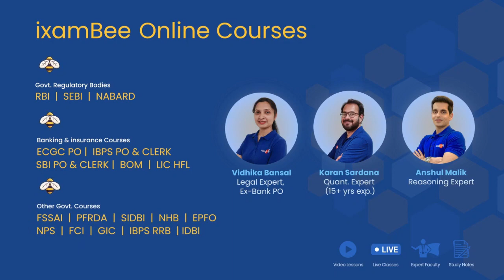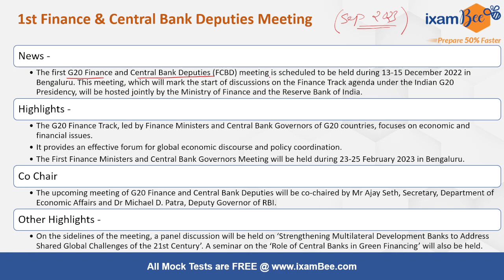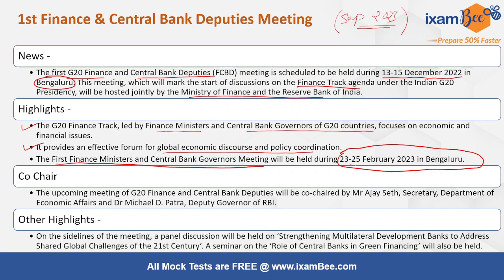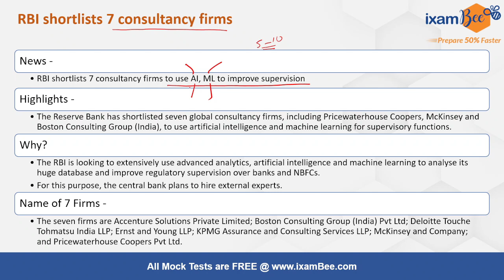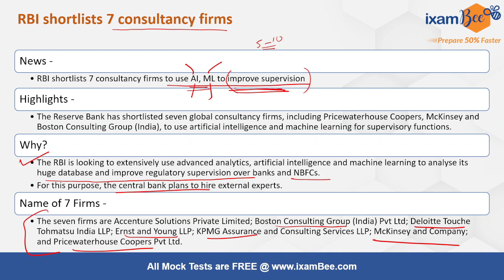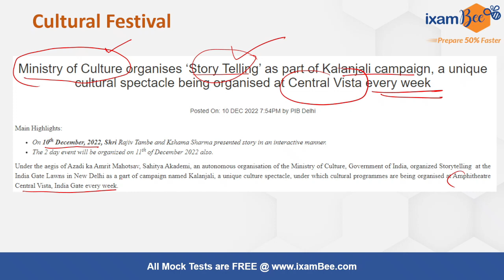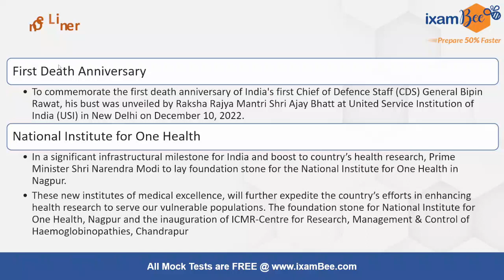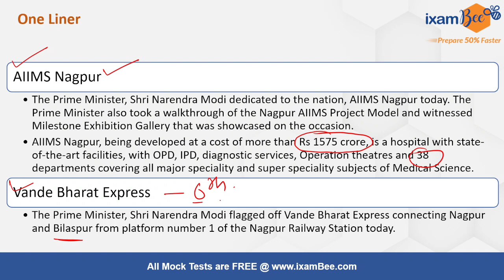11th and 12th December 2022 | Current Affairs in Hindi & English | Most Imp Current Affairs 2022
👉Pin the answer in the comment section :
Which city is backed by WHO to be known as Healthy City?

we will get back to you soon